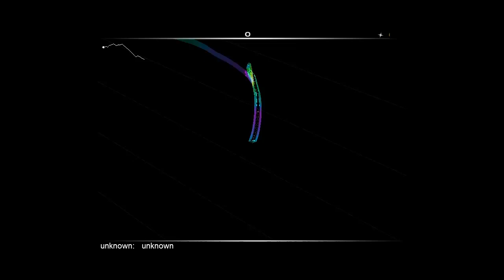Panda Dub -- Adrenaline